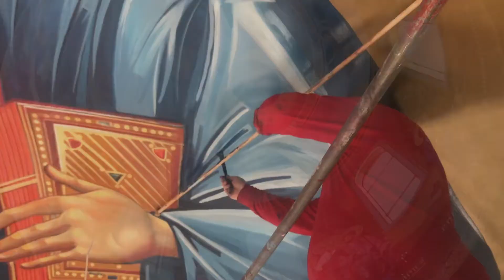Parma Revelation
Seeing Things for the First Time. Back from graduation to see the central dome for the first time uninhibited. I know I look like I'm doing this but it is a community of people making it happen, and as the belief goes, the Spirit as well. This is what WE have done! And look for the next chapter in this Five Dome Devotion. We've only just begun.